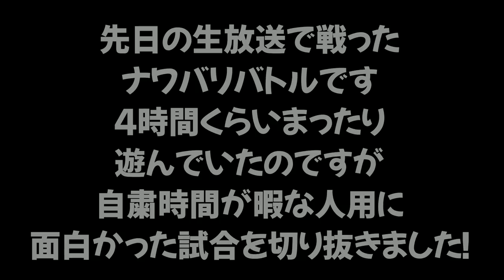敵チーム同士なのにお互いに倒そうとしないで塗りあってたｗｗｗ うなぎの実況 #35【スプラトゥーン２】